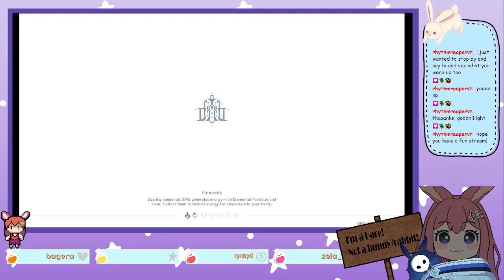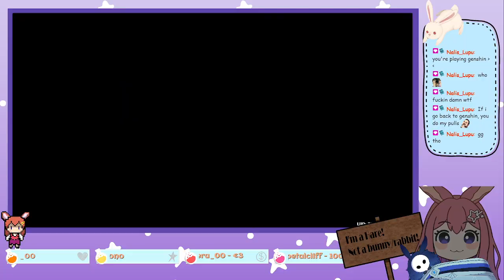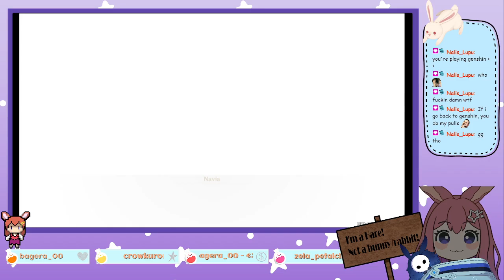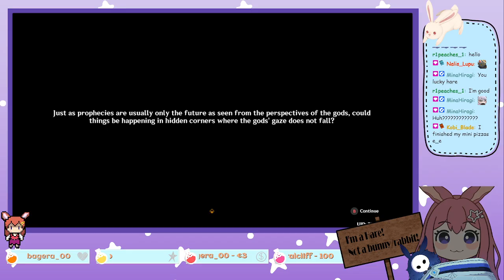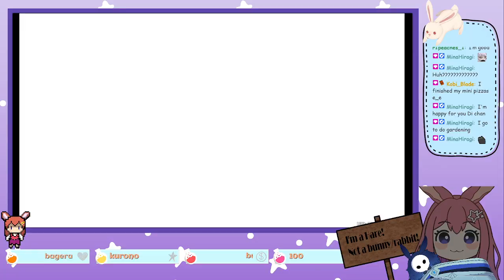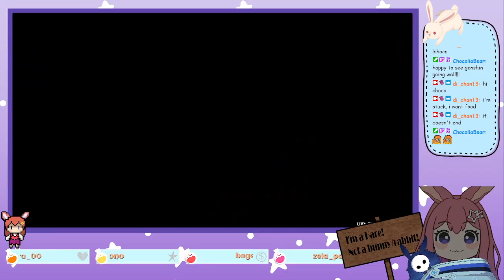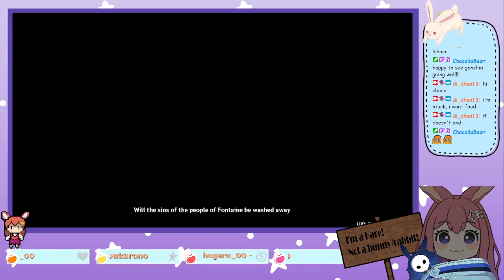Time to try stream Genshin Impact! [24th August 2024]